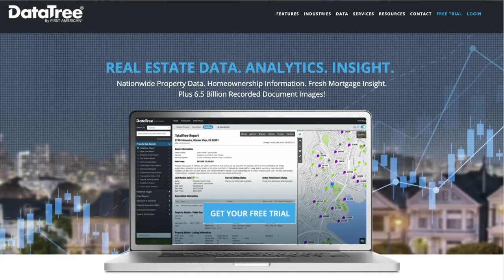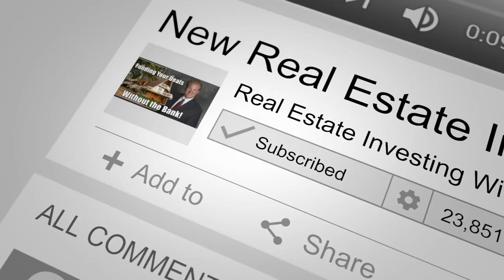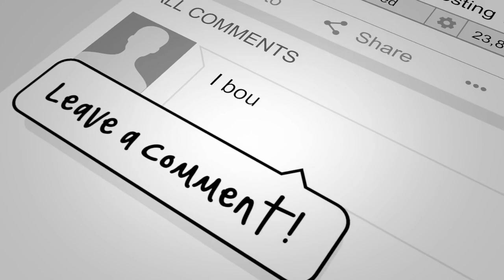Wholesaling Land and Passive Cashflow with Willie Goldberg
Wholesaling Land and Passive Cashflow with Willie Goldberg. He does over $30K a month in passive income.

Willie has been a land investor for 2 years now - full time since June 2018. He did $1.2MM in sales in his second year on 152 deals. Does a lot of terms deals ~$31K a month in passive cash flow from ~130 notes. Focused in California and New Mexico. Also buys in Colorado and Florida. Buy and sell vacant lots.

He did not want to deal with toilets, tenants or termites. So he got into land.

He did not have time to go see houses, so raw land was perfect. In June of 2018, he went full time.

The level of risk is very low. He buys a massive discounts - 15-20 cents of the dollar.

Willie uses a lot of direct mail, which is very low competition compared to wholesaling houses or flipping. He mails to different size acreages instead of rehitting the list too often. He sends out about 2,000 letters at a time with an actual offer. He usually gets 2% response rate, and 3-5 properties closed.

He looks at rural properties near to cities.

He outsources a lot, but still takes inbound calls and starts comping the properties.

How Willie sets his prices:

He looks at the cheapest property in the county. Then he uses one-half of the cheapest price in his offer.

His call-to-action: If interested, sign and send the agreement back and we will close in 7 business days.

Willie takes title to the property. Sometimes he does Options agreements. He does his own title/lien search. Most properties have clear title. His average price for buying property is $5k to $15K sellling 2-3x.

The lots are set up to be residential, just un-developed.

The bottleneck is the selling to the next owner.